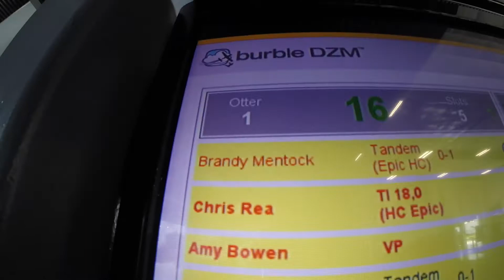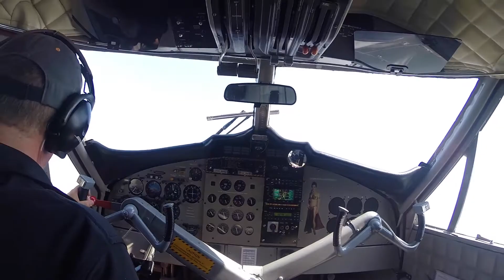1118 Brandy Mentock Skydive at Chicagoland Skydiving Center 20170816 Chris Amy